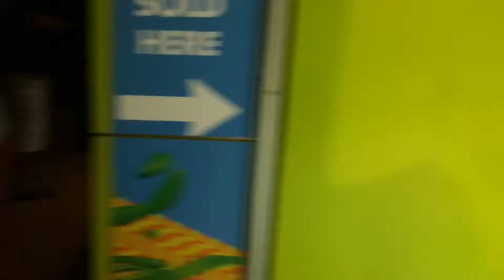Minneapolis mini vlog || pt 2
Haii it's Kitty❥
Slime Instagram: slimey.seashellz
Pet acc: pawfect.pets07
Musical.ly: daniboo07 (private)
Musical.ly: kittydani_official (yt acc)
Snap: daniboo543 (mutuals only sry)
QOTD: what's the scariest ride you've ever went on?
AOTD: the fairly odd coaster even tho it's not that scary hahah
Ty all so much for watching! Byee